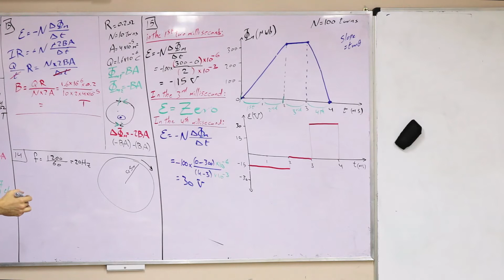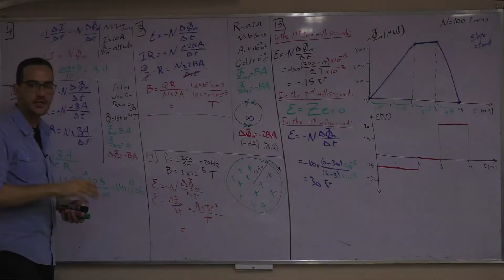sheet12 Q14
كل فيديوهات ٣ث (المنهج كامل + المراجعات)
كل فيديوهات ٢ث (المنهج كامل + المراجعات)
كل فيديوهات ١ث (المنهج كامل + المراجعات)